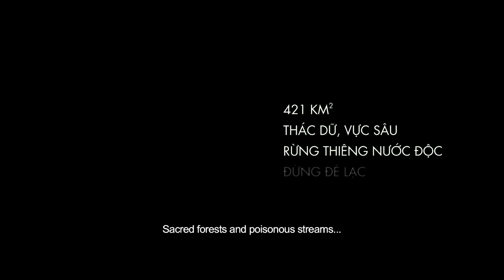TÀ NĂNG - PHAN DŨNG | Teaser Trailer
Tà Năng - Phan Dũng thuộc thể loại phim Sinh tồn tâm lý giật gân - Survival Psychological Thriller.
Bộ phim được truyền cảm hứng từ những chuyến đi của chính đạo diễn Trần Hữu Tấn và những người bạn trên các cung đường hùng vĩ của núi rừng Việt Nam. Và chính từ cung đường Tà Năng nổi tiếng chính là nơi mà ý tưởng về bộ phim đã được sinh ra. Từ sự choáng ngợp đầy diệu kì đến những hiểm nguy khó biết trước đang chực chờ ở mỗi bước chân người phượt thủ đều được đạo diễn của Tà Năng - Phan Dũng lưu giữ và đặt vào tác phẩm.

Phim do Galaxy Studio phát hành, dự kiến ra mắt chính thức tại các hệ thống rạp trên toàn quốc vào 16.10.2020.